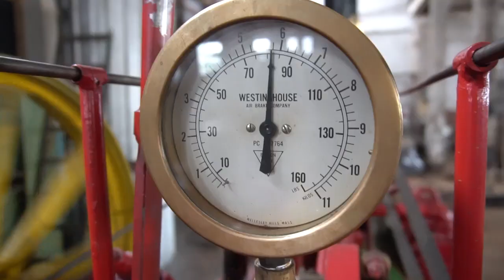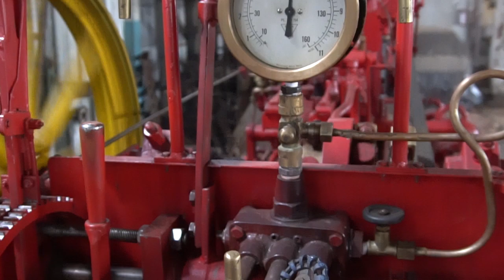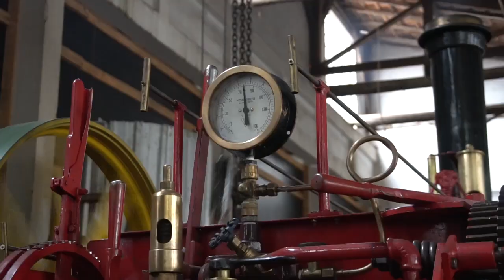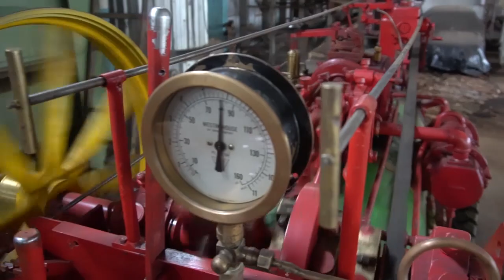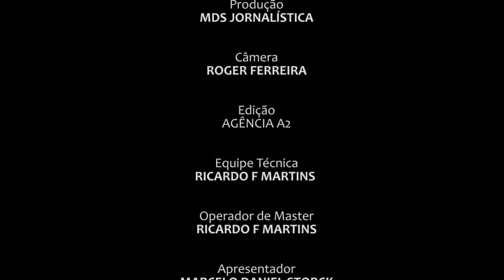2000 ms trator a vapor BL1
Programa Marcelo Storck exibido na Tv Mill no canal 13 VHF em União da Vitória, região e também no canal 10 VHF em São Mateus do Sul.